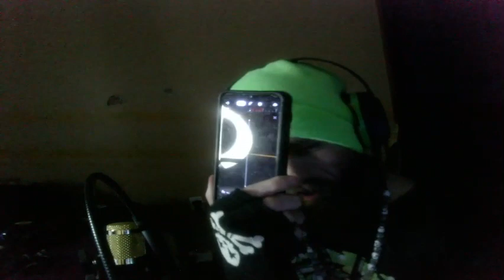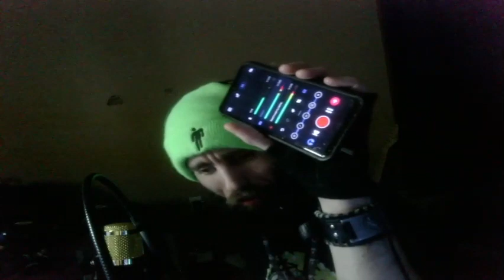Cyraxx Kick 2024-01-03 Studio session